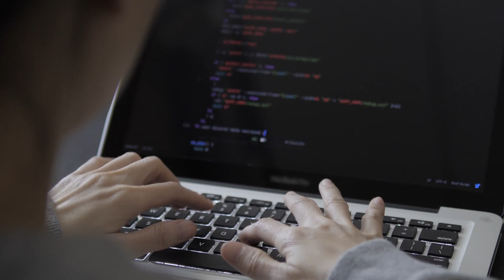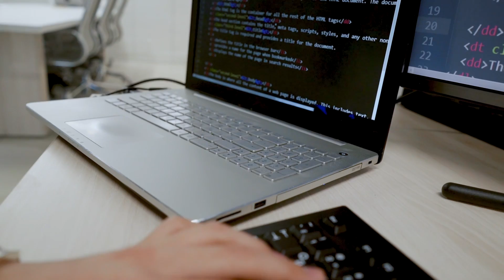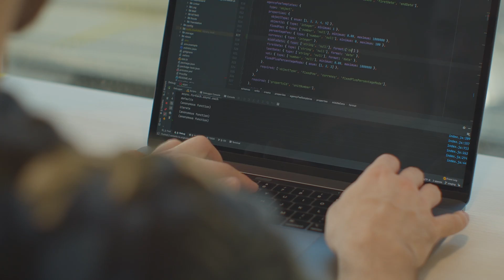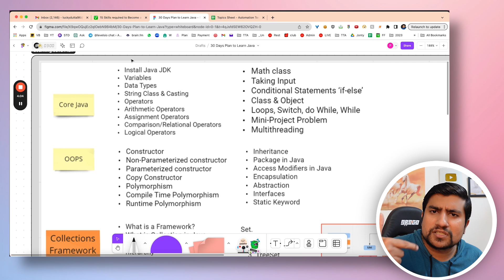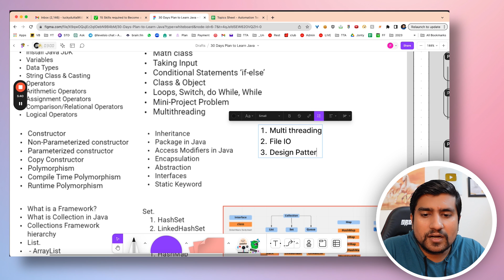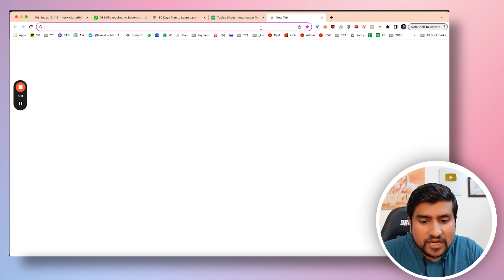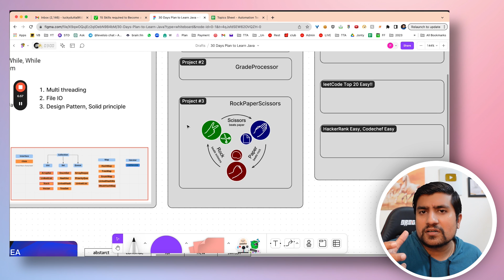Can You Learn JAVA in 30 Days? | JAVA Complete Roadmap